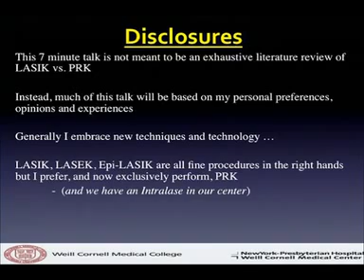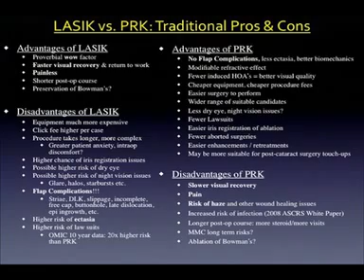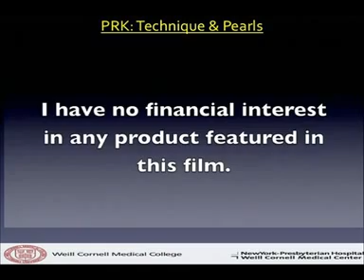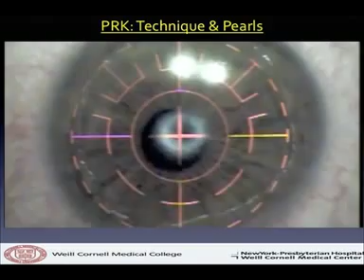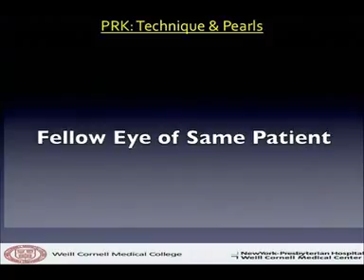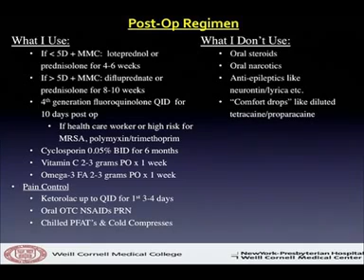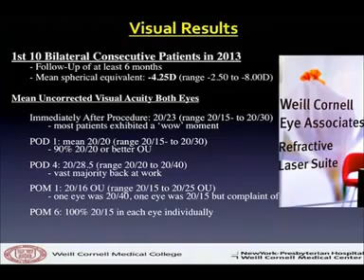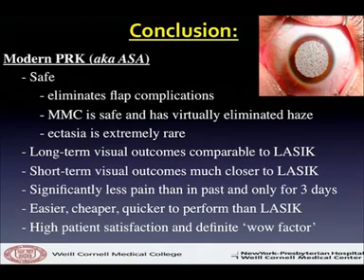PRK Laser Eye Surgery Techniques and Pearls